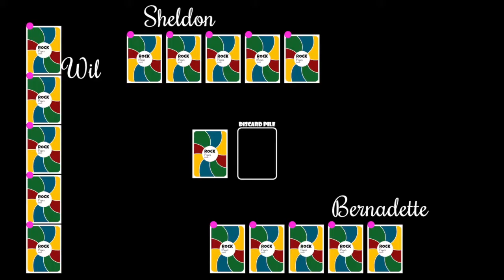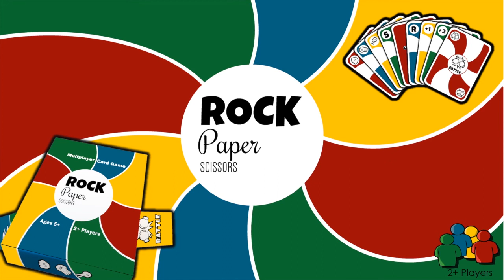Rock Paper Scissors Round 319